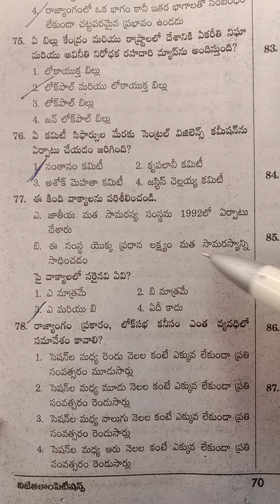tspsc Group2//model papers 7//history, polity & society